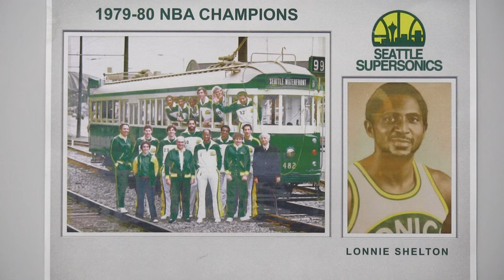Ned Permenter remembers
Foothill HOF coach Ned Permenter remembers Foothill great Lonnie Shelton.